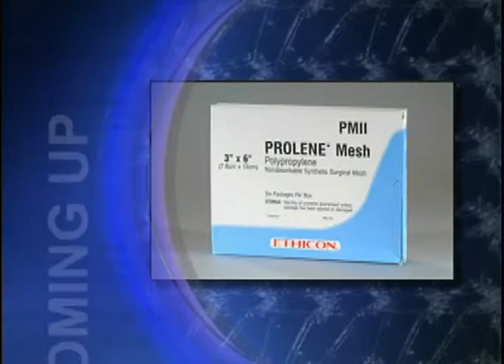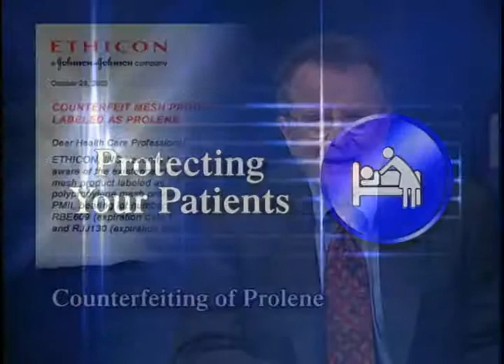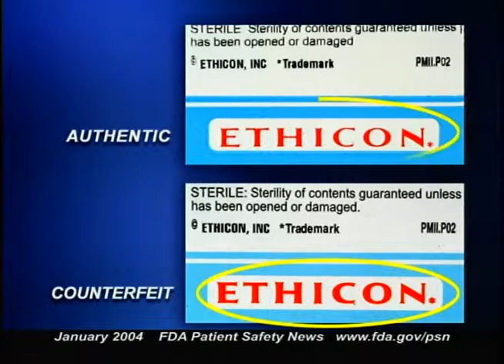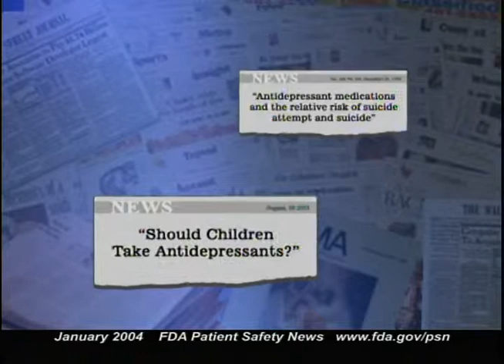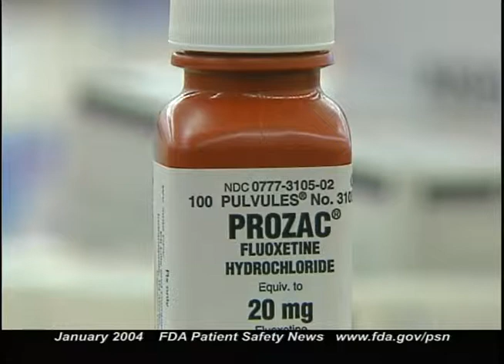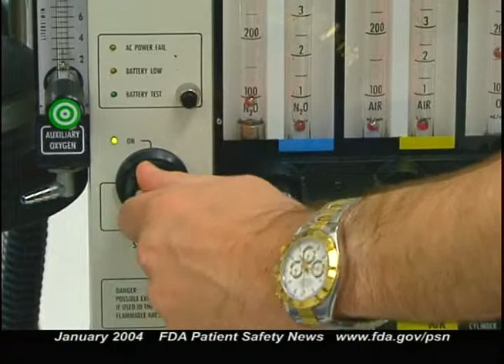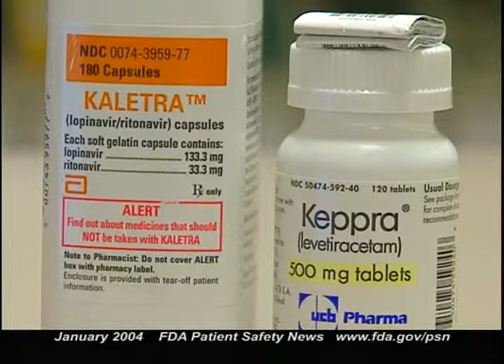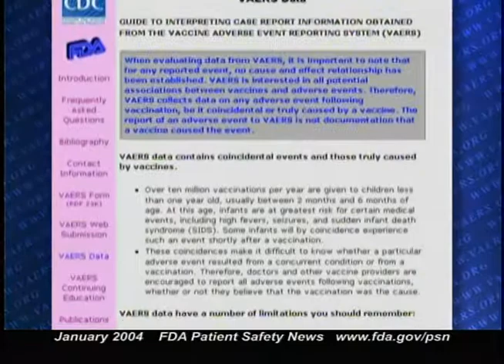FDA Patient Safety News (January 2004)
Food and Drug Administration.FDA Patient Safety News (January 2004). Transcript